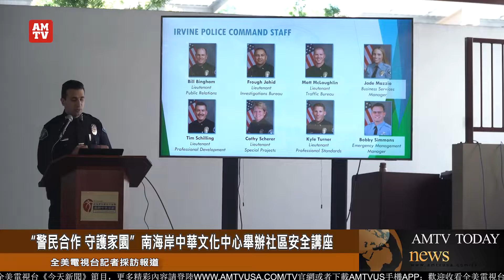“警民合作 守護家園”南海岸中華文化中心舉辦社區安全講座【AMTV】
4月23日，南海岸中华文化中心举办社区安全交流座谈会（lNine Community Safety Meeting），尔湾市警察局局长Michael Kent及华裔警官应邀出席，与华裔和其他亚太裔社区民众举行警民座谈会，回答大家最关切的社区治安问题。尔湾市市长Farrah Khan、尔湾市副市长金泰美到场支持，呼吁所有族裔居民都积极与警局交流，打造更加安全宜居的尔湾

去年底上任的Michael Kent局长，特别希望能深入了解各族群所关切的问题。他在座谈会上介绍了尔湾社区的犯罪趋势和特点。在暴力犯罪方面，大多数案件中的嫌犯和受害人之间是熟人或是家庭成员；在财产犯罪方面主要是盗窃。他特别提到仇视亚裔的犯罪和事件，希望亚裔民众能够勇于举报，这样才能增加打击力度。他也提醒民众要提高自身的安全意识，比如在公共停车场、自家车库附近，对可疑的人和事要有警觉。警官还回答了与会市民关切的问题。

据介绍，警察局和市议会保持着良好沟通，警局提出的各种数据，能够作为市议会的依据，来制定更有效的社区安全决策。参加这次活动的亚裔居民指出，尔湾环境良好远近驰名，因此在面对新的治安挑战时，警民合作更加重要。而本次社区安全座谈会，尔湾市政府正副两位市长共同出席，足见该市议会及市府对警务工作的重视，这是警局更好完成社区治安任务的保证。

南海岸中华文化中心CEO钟幼兰主持了当天的活动，该中心在尔湾落地生根，多年来致力于发扬中华文化，秉持取之于社区而用之于社区的宗旨，非常乐意服务亚裔群体，特举办这次扩大到华裔以外的活动。今后将继续结合力量与共识，为亚太裔发声，也为尔湾的安居乐业环境贡献一份力量。全美电视台记者尔湾市采访报道。